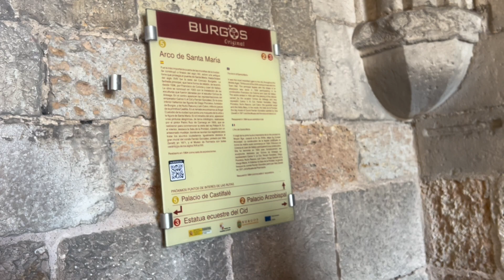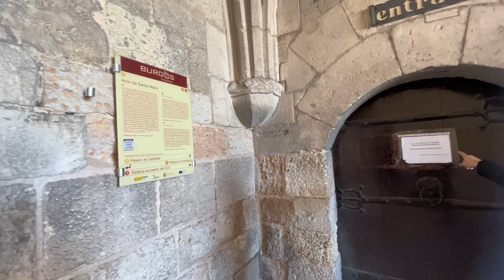Essa é a cidade de Burgos - uma das cidades mais frias da Espanha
Burgos é uma cidade lindíssima! Provavelmente, uma das poucos cidades que possuem sua arquitetura medieval intactas. Se vier a Espanha, essa cidade deve aparecer no seu roteiro.